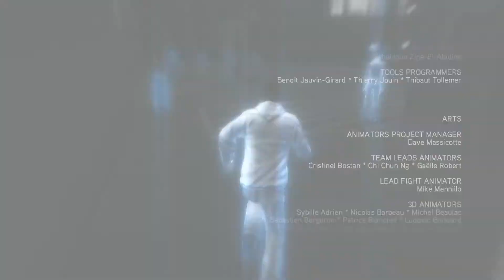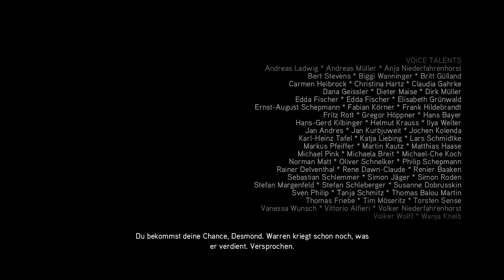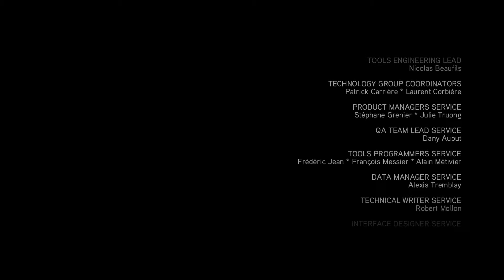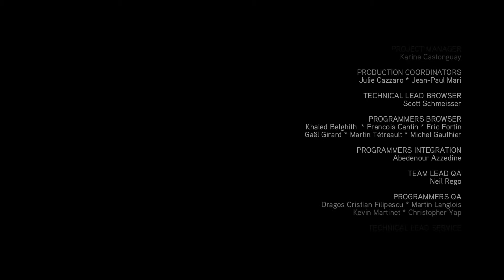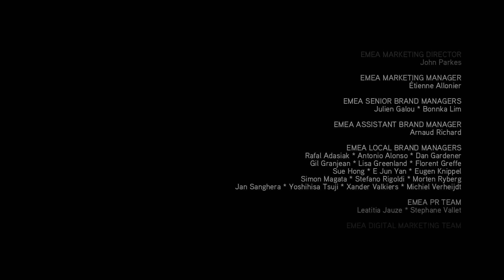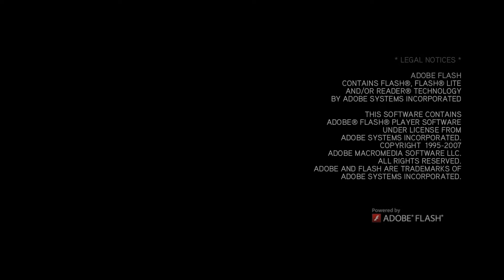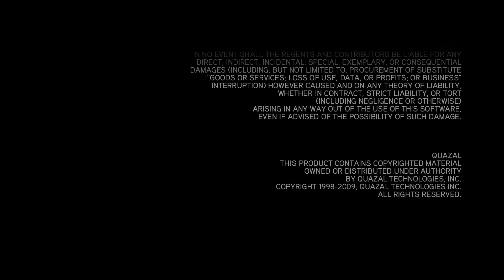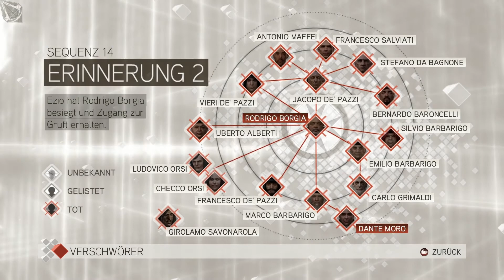Let's Play Assassin's Creed II [Blind] [Deutsch] Part 111 - Mächte der Vergangenheit [ENDE]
➤➤➤ Session 11: Nach dem Finale gegen Rodrigo Borgia finden wir die Wahrheit des Apfels heraus und treffen auf etwas sehr Unerwartetes.

➤➤➤ Entwickler: Ubisoft Montreal
➤➤➤ Publisher : Ubisoft
➤➤➤ Genré      : Action-Adventure
Kommentiertes Gameplay von Trilophysis [2020]